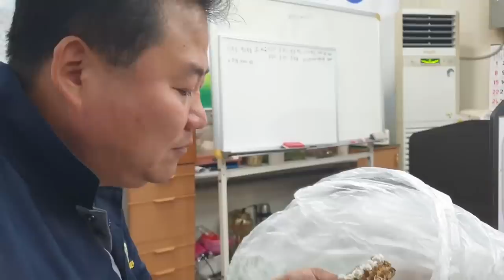퇴치작전)산책길에서 머리만한 "말벌집" 쪼개보니깐....!?!?ㅎㄷㄷ [정브르]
말벌이 모두 해로운것은 아닙니다. 약재또는 한방치료에 침을 많이 쓰이기도 합니다! 다만 산이거나 인적이 드문곳이 아닌 사람이 많은 도심속에서는 굉장히 위험할 수 있기 때문에 이렇게 퇴치작전을 펼쳐 박멸을 해야합니다.

검은등말벌은 중국에서넘어와 우리나라 꿀벌이나 다른 곤충들을 많이 사냥해서 번식을하며, 특히 양봉장에 큰 피해를 주고 있다고해요.